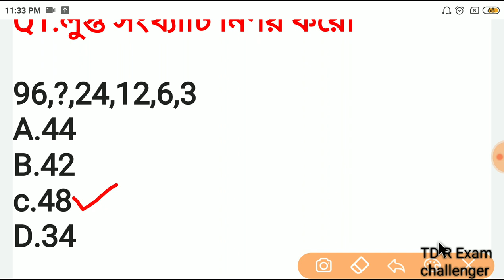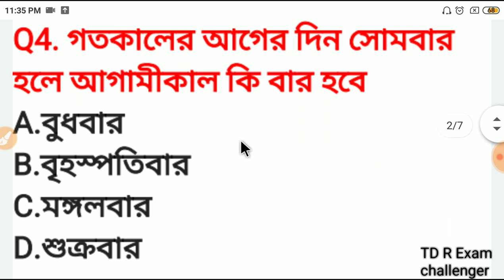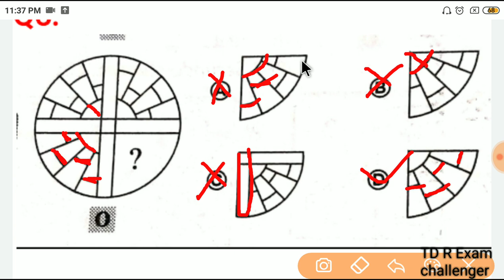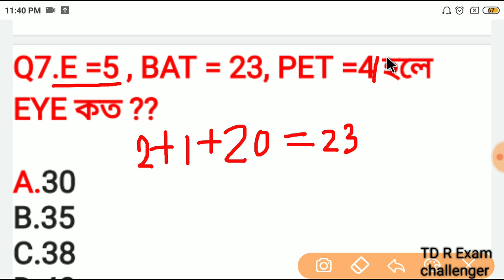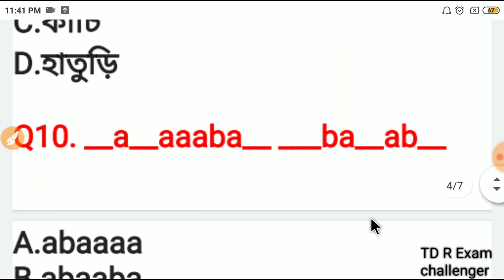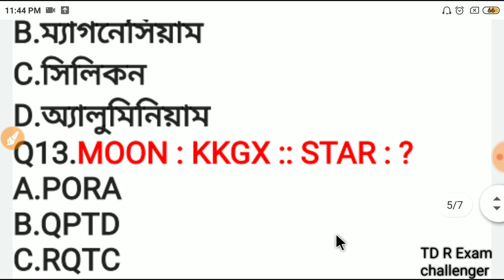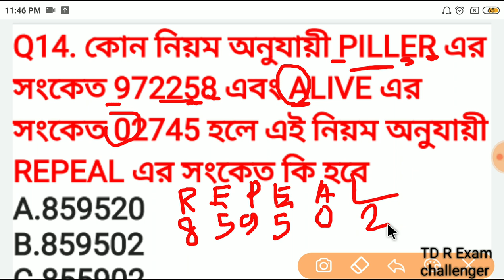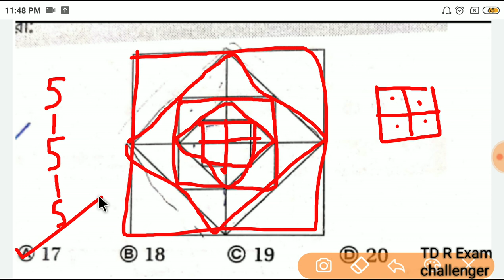G.I Practice set -01|| WBP main Excise police main important reasoning class| Reasoning short trick